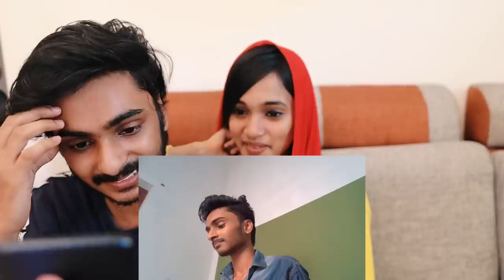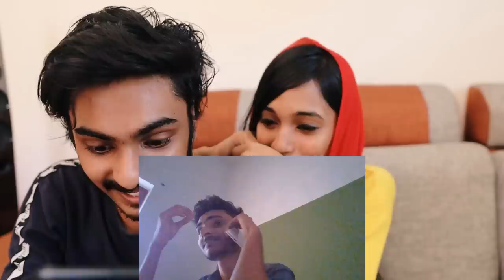MY FIRST VIDEO BLOOOOOOOOOOOOPERS🤣 UNBOXINGDUDE l